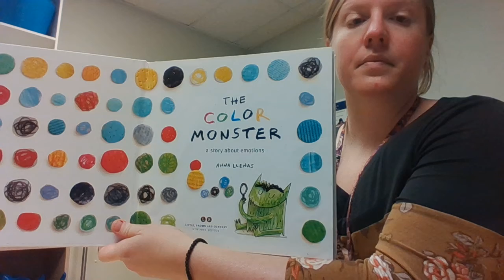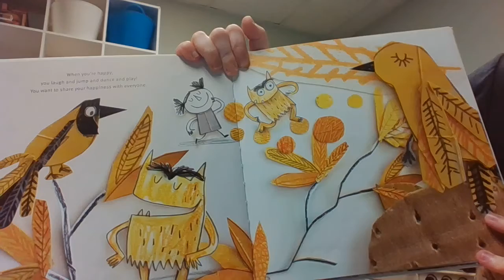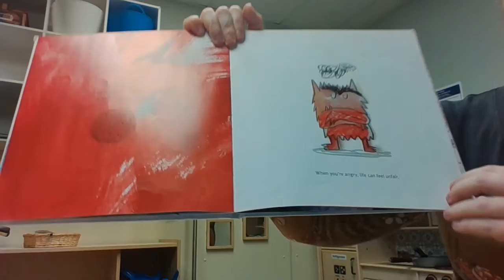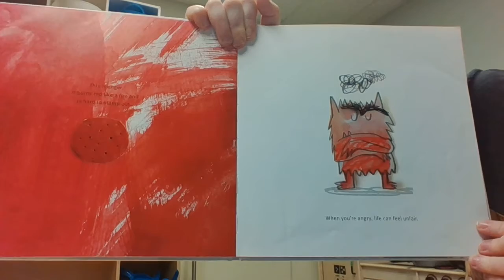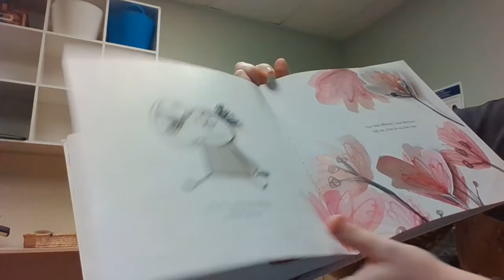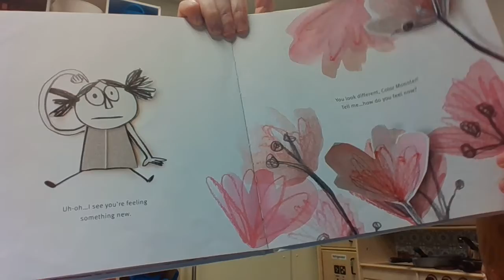The Color Monster: A Story about Emotions Read-A-Loud